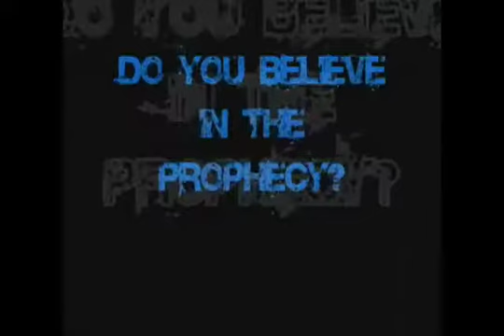What does Christmas mean?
JJJ Productions does a Christmas video. 2008